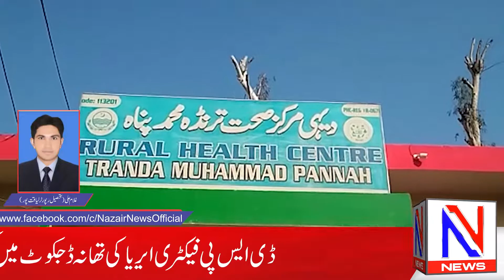Assistant Commissioner Chunia ki Anjuman Tajiran se Meeting | N News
Ghafoorabad me 2 Groups me jhagra aik bacha zakhmi | Assistant Commissioner Chunia ki Anjuman e Tajiran se mulaakat | Nazair Media